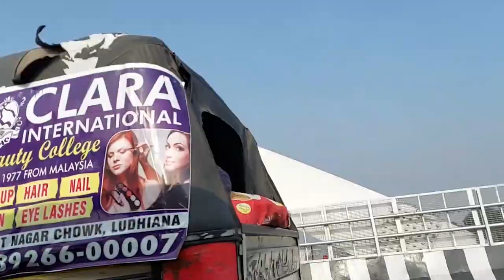Punjab Agricultural University Tour | Collegelife after Lockdown | Hostelers | Part-1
Hi Guys! This video is about the crazy things happen when you go to University and try vloging :-) the craziest person involved in these videos is Amrit, Aniket, Avishek, and  Harshit if you like this content then hit the subscribe button and like this video and share it with your friends 😁 relive the hostlers life once again!
See yaa soon 🔥 with another video

Thankyou Guys!